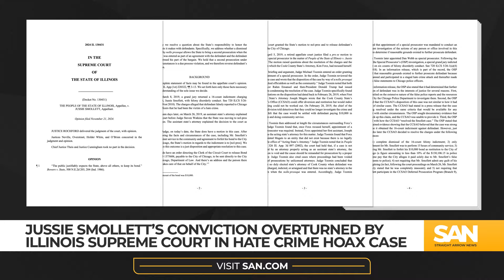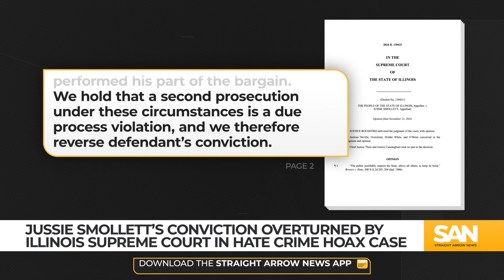Jussie Smollett’s conviction overturned in hate crime hoax case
The Illinois Supreme Court has overturned Jussie Smollett’s conviction. The actor was found guilty of staging a hate crime in 2019.